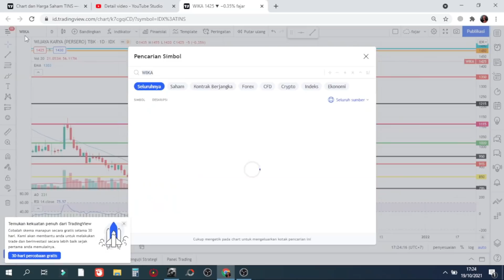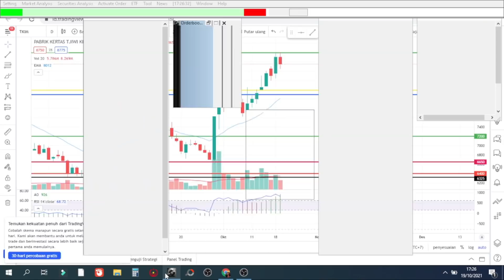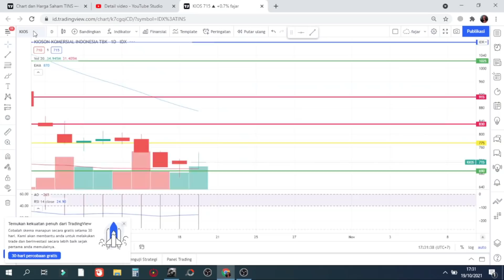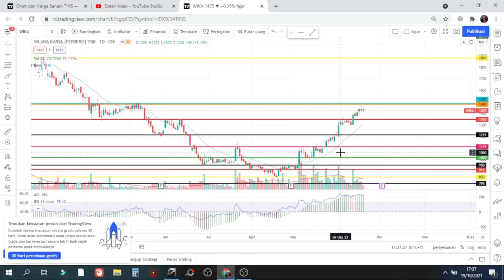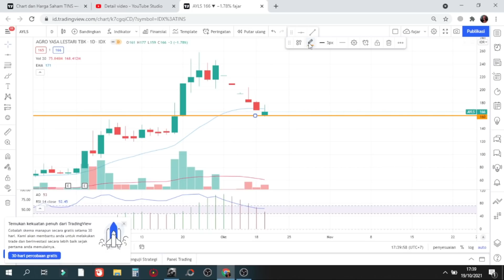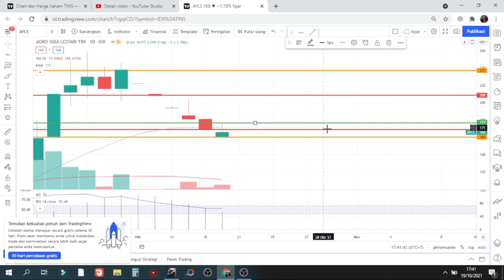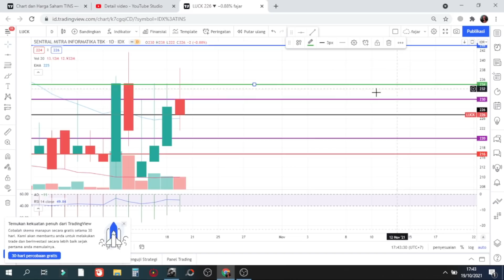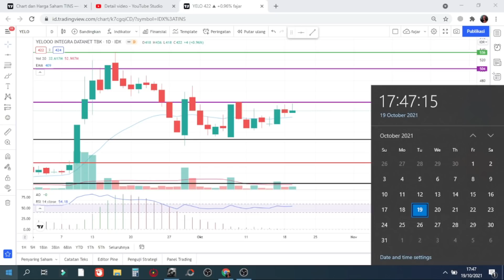🆕 Sinyal Kamis 21 Oktober Rekomendasi saham scalping trading TKIM KIOS BUDI CPIN WIKA AYLS LUCK YELO